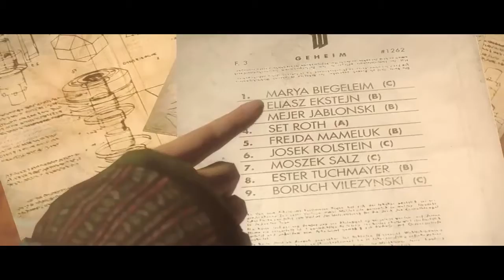Wolfenstein The New Order - Chapitre 7 avec Wyatt - Solution [Über Mode]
Dans ce chapitre, vous êtes de retour à la maison. Profitez de cet instant de répit car  ça ne va pas durer !